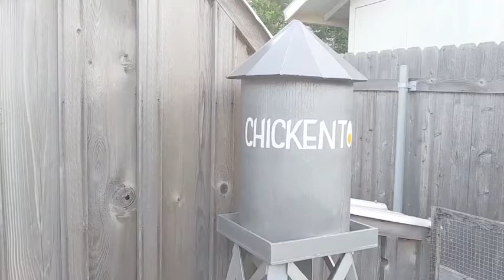Chirp Chirp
My girlfriend and I just got some new baby chicks and I decided to write a short little song about it. Enjoy.